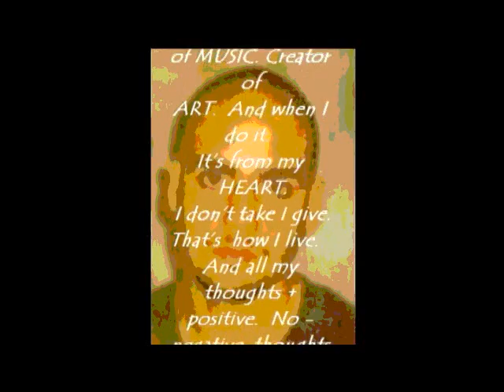Graffiti -N- DA 80z.wmv